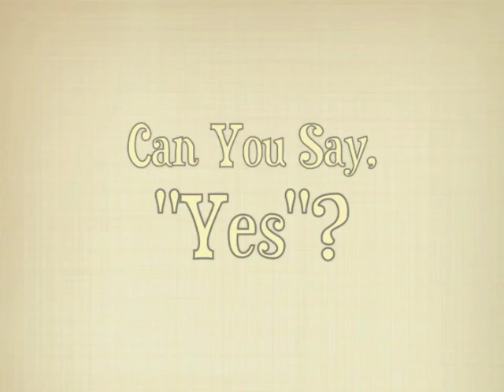The Ultimate Workshop: Travel Actually (Seoul, Korea)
장소: 스페이스 노아 스파크 홀
일시: 2013년 3월 28일 (목) 7:30 - 9:30 pm

The Ultimate Workshop: Travel Actually
Presented by Runaway Juno (김지연)